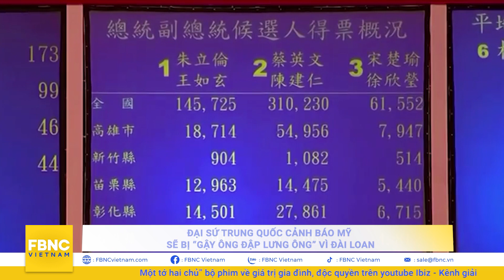Tin quốc tế 15/11 | Nguy cơ Biển Đông tan hoang nếu Mỹ - Trung tranh đấu | FBNC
Tin quốc tế 15/11 | Nguy cơ Biển Đông tan hoang nếu Mỹ - Trung tranh đấu
LỤC - HẢI - KHÔNG QUÂN NHẬT BẢN LẦN ĐẦU HIỆP ĐỒNG TÁC CHIẾN TRƯỚC SỨC ÉP TRUNG QUỐC
NGOẠI TRƯỞNG MỸ THẲNG THẮN ĐÁNH GIÁ CÁCH TIẾP CẬN ĐÀI LOAN CỦA TRUNG QUỐC
ĐẠI SỨ TRUNG QUỐC CẢNH BÁO MỸ SẼ BỊ “GẬY ÔNG ĐẬP LƯNG ÔNG” VÌ ĐÀI LOAN
TỔNG THỐNG HONDURAS KHẲNG ĐỊNH 'TÌNH BẠN SẮT SON” VỚI ĐÀI LOAN
BIỂN ĐÔNG CẦN BỘ QUY TẮC MỚI NẾU KHÔNG MUỐN TAN HOANG KHI MỸ - TRUNG TRANH ĐẤU
NGHI NGA LĂM LE, UKRAINE CẤP TỐC XÂY CĂN CỨ HẢI QUÂN Ở BIỂN AZOV
BA LAN MUA 300 XE BỌC THÉP “HỔ BÁO” CỦA MỸ
NHÓM NGƯỜI TRIỀU TIÊN SANG TRUNG QUỐC ĐỂ XIN VIỆN TRỢ LƯƠNG THỰC KHẨN CẤP
TÂY BAN NHA GIẢI CỨU GẦN 100 NGƯỜI DI CƯ TRÊN BIỂN, 8 NGƯỜI TỬ VONG
CHÁY LỚN NHÀ MÁY LỌC DẦU INDONESIA
HÀNG CHỤC NGƯỜI GẶP NẠN DO LŨ CUỐN Ở BANG WASHINGTON VÀ OREGON (MỸ)
ĐẶC PHÁI VIÊN KHÍ HẬU CỦA BANGLADESH CHỈ TRÍCH COP26 LÀ “THẤT BẠI TUYỆT ĐỐI”

FBNC
ĐỒNG TIỀN THÔNG MINH - CUỘC SỐNG THÔNG MINH